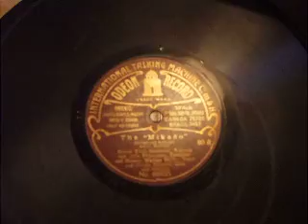"Brightly Dawns our Wedding Day" (The Mikado)Elsa Sinclair,Harry Dearth Etc Odeon 66035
From the Complete Odeon  Mikado of 1907